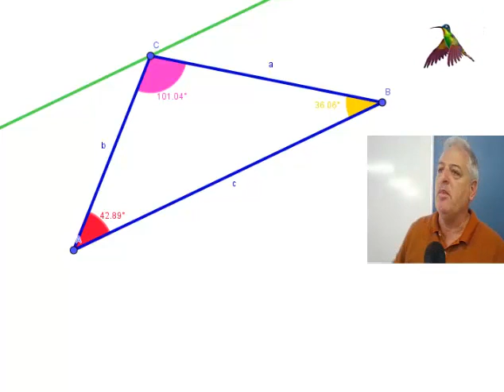¡Suma 180º!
En la geometría euclidiana (la geometría que a menudo se considera la "habitual"), la suma de los ángulos de cualquier triángulo es igual a 180°. Vamos a verlo con Geogebra.